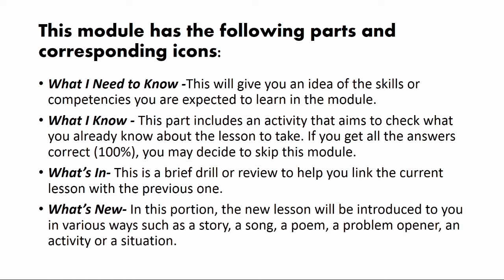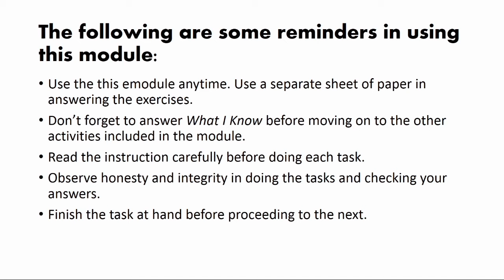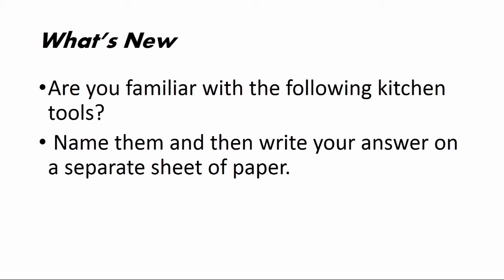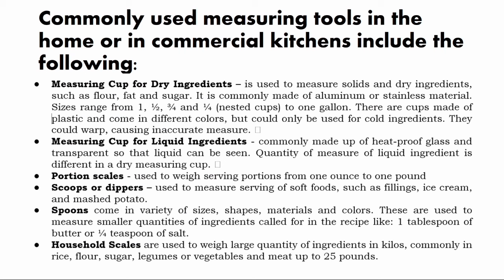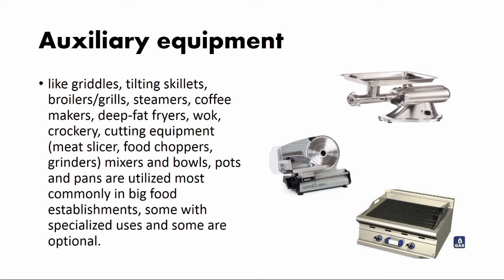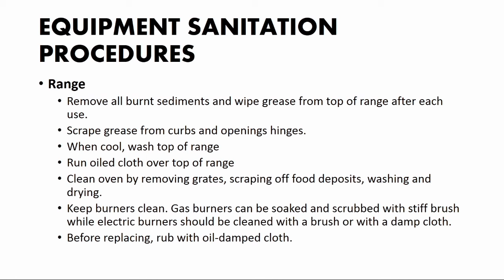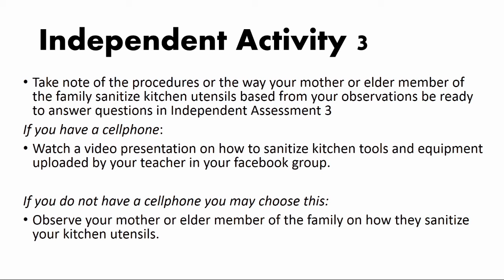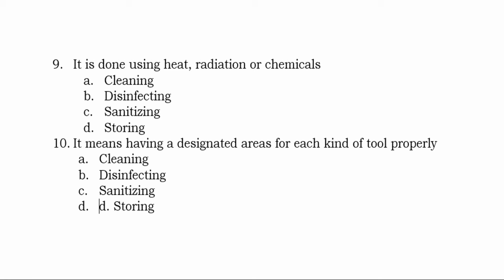Cookery NC II Module 1: Cleaning, Sanitizing, Store Kitchen Tools and equipment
Cookery Mode 1
Applicable to TESDA students
Applicable to students taking Bachelor of Technical Vocational Education
Applicable to Junior Highs Students and Senior High School students taking TLE and TVL Home Economics